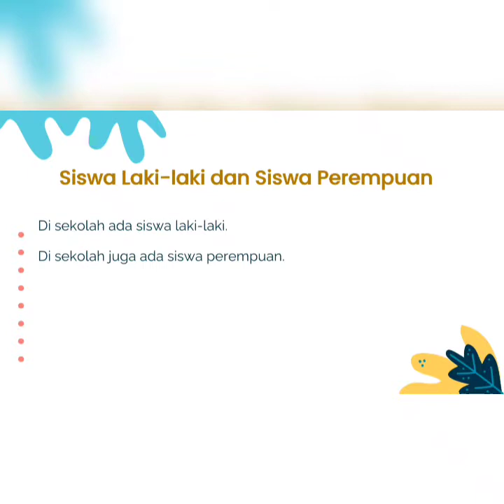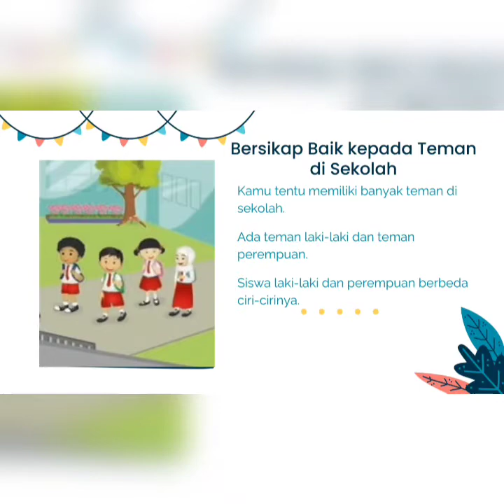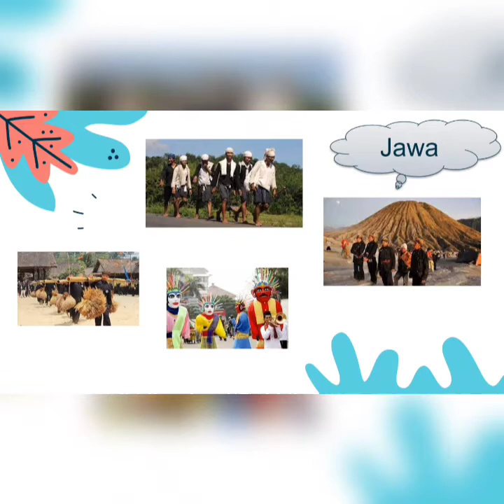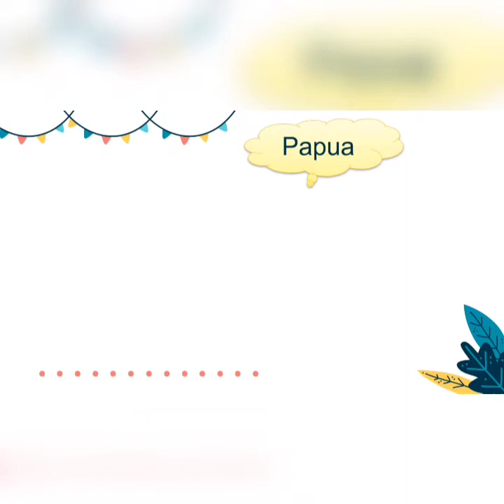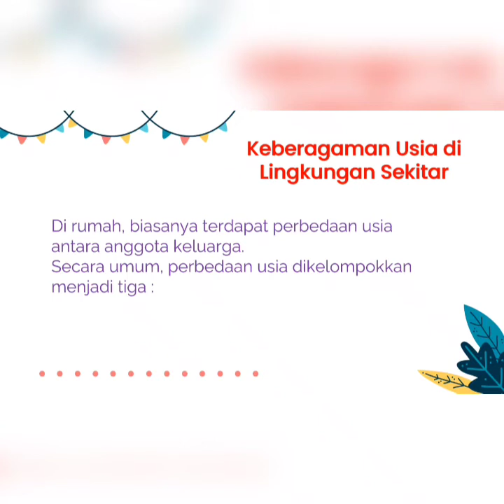Tematik Kelas 2 Tema 3 Sub Tema 4 (Muatan PPKn)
Keberagaman suku di Indonesia